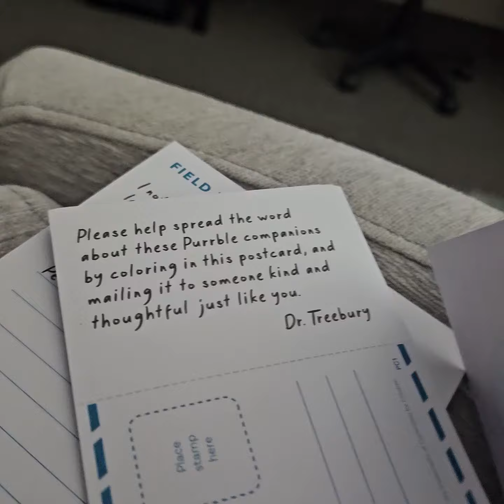Richard Ottum soothing for 88 year old grandmother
Purrble - Calming Toy Companion with Dynamic Heartbeat and Soothing Purr - Interactive Plush Companion for All Ages - Stuffed Animal Doll for Emotion Regulation - Cuddle and Pet Plushies